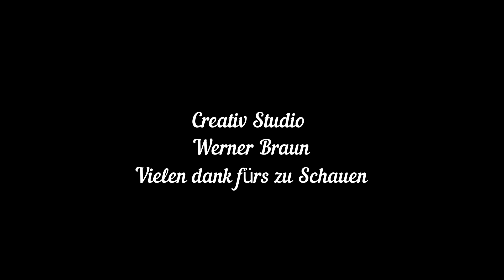Das Modellbahn Gleis der Realität anpassen oder besser gesagt es zu verwittern. So mache ich es🤔🤓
Der Link zum angesprochenem Video